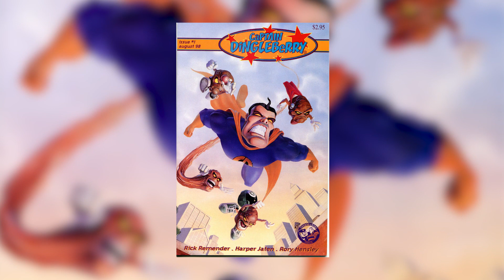Uncanny X-Force by Rick Remender is Near-Perfect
From 2010 through 2013, writer Rick Remender wrote a complete comic for Marvel called Uncanny X-Force. The concept was a "black ops" type team of X-Men that would proactively hunt down threats like Apocalypse. The book is relatively unique in that it had no interruptions for crossovers or guest stars. It tells a complete story - beginning, middle, and end - that changes every team member physically or emotionally. In my opinion, it's nearly perfect. It features deep themes including nature vs. nurture, with the team facing variations of doppleganger versions of themselves. This review breaks down what Remender does well and what the book is about but is relatively spoiler free.